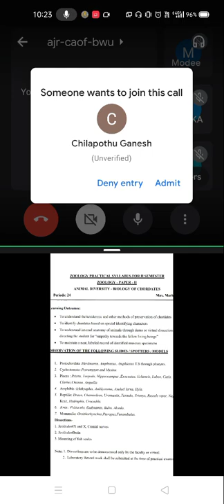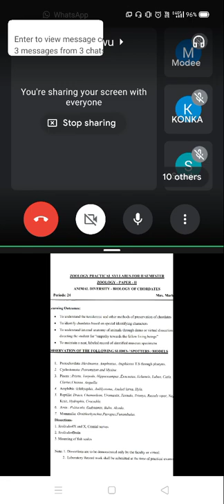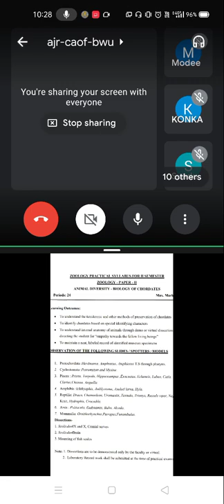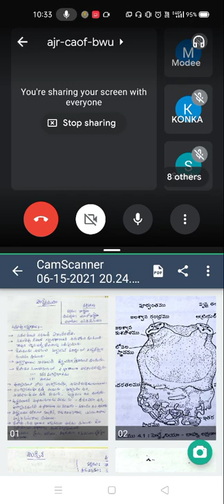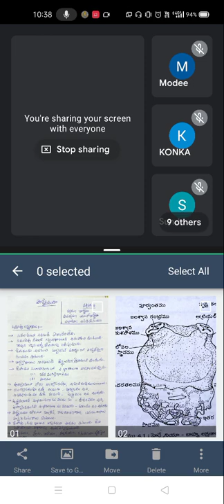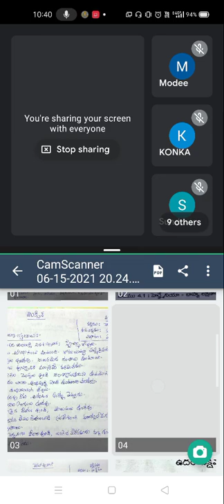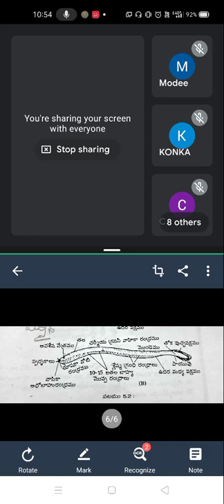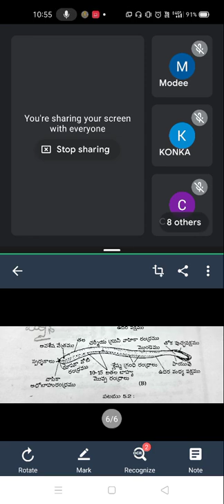ll Sem Zoology practicals